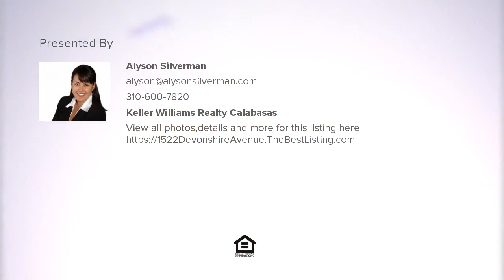1522 Devonshire Avenue, Westlake Village, CA Presented by Alyson Silverman.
Contact Alyson Silverman for more information.

Westlake Village&rsquo;s desirable Foxmoor, 5 bedroom, 2.5 bath pool home - the sought after 210 floor open plan. Lots of natural light welcomes you in, with smooth ceilings and recessed lighting throughout. Walk on the limestone flooring in the entry, kitchen and dining room, into the formal living room with windows that look out onto the serene backyard, which is welcoming with newer plaster in the pool, with an orange and a meyer lemon tree. The remodeled kitchen has been opened up to the dining room, has natural cherrywood cabinets, granite counters, brushed nickel top of the line appliances, double oven, SubZero side by side freezer/refrigerator, filtered water system and a warming drawer. Formal dining room with a beautiful window seat. The family room has a large fireplace and a large closet (wet bar plumbing still intact). The upstairs bathrooms have been remodeled tastefully. So much extra storage in the 3 car garage with Martin quiet doors and there is a house alarm. Community amenities include charming greenbelts that meander through the neighborhood, leading to common areas including parks, pool, spa &amp; banquet room. Just minutes to the lake and the city&#39;s best shops and restaurants, and conveniently located near schools. Professional photos coming soon.

Keller Williams Realty, Inc. is a real estate franchise company. Each Keller Williams office is independently owned and operated. Keller Williams Realty, Incis an Equal Opportunity Employer and supports the Fair Housing Act.